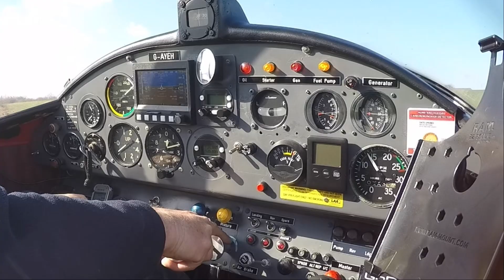PILOT VLOG - RV4 LANDING CRASH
October update as promised while we still try to sort out house sales etc.  .

Camera:
iPhone 6

 2020 (55 videos ) / 2019 (53 videos) / 2018 (53 videos) /  2017 (55 videos ) /
 2016 (40 videos) / My Early flying videos (22 videos) and My British Council playlist